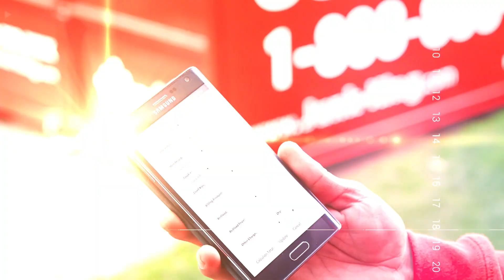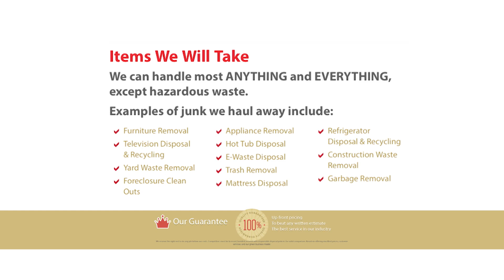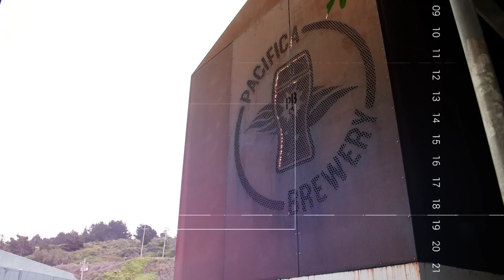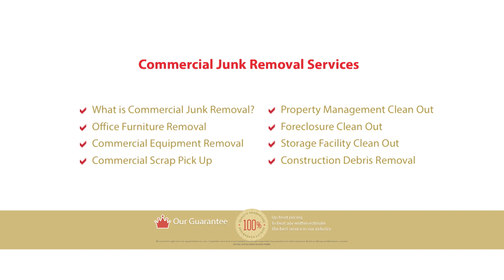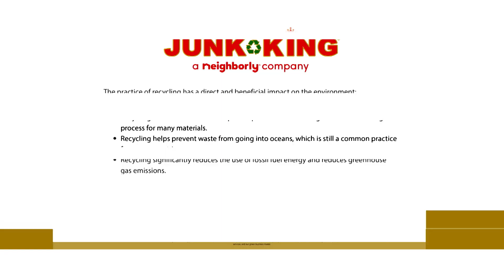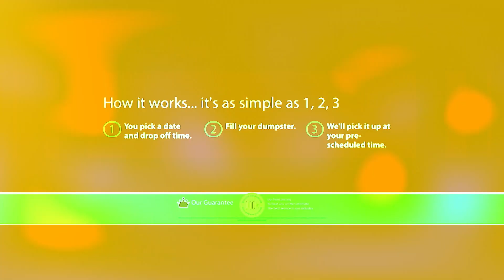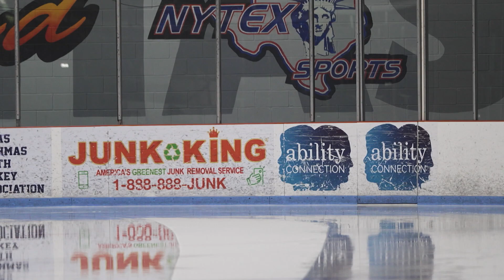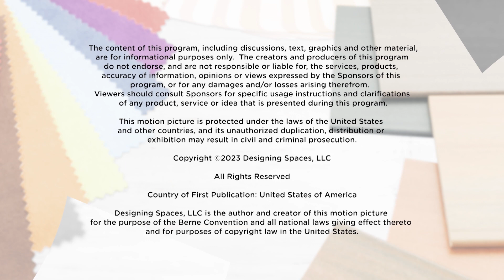Simplify Your Space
Designing Spaces travels to San Francisco and Texas to learn from the experts at Junk King how we can declutter our homes, remove the junk, and get our space back without sacrificing our precious time and energy.

Cleaning up? Cleaning out? Moving out? Downsizing? Right sizing? Whichever situation describes you, America's premiere residential removal and clean-up service is helping Texans declutter and simplify their homes and workspaces. Customers are so satisfied with Junk King's performance, speed, and reliability, that many wonder why they didn't call Junk King sooner!

DS8619SAT